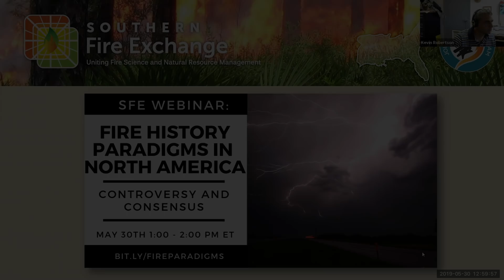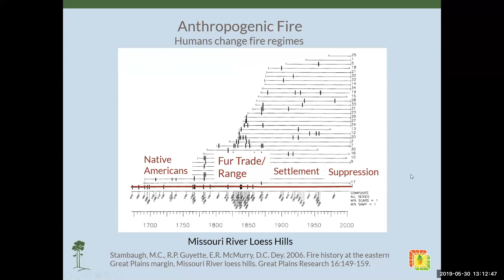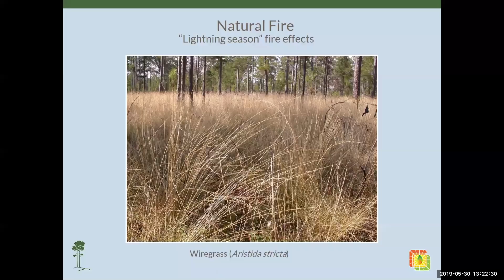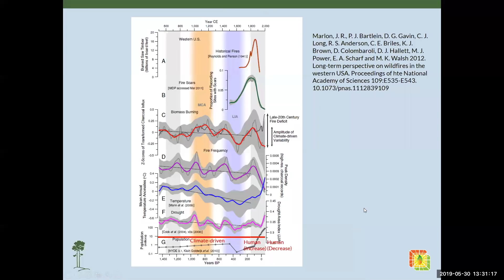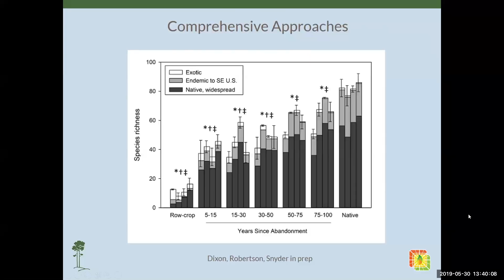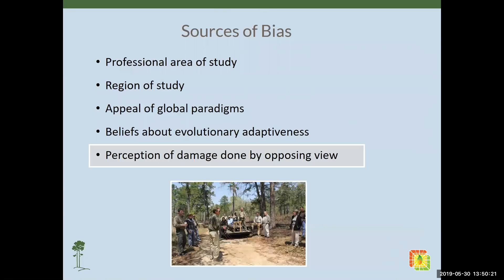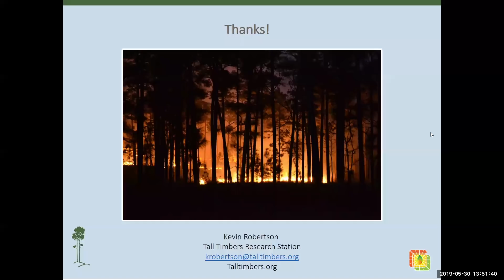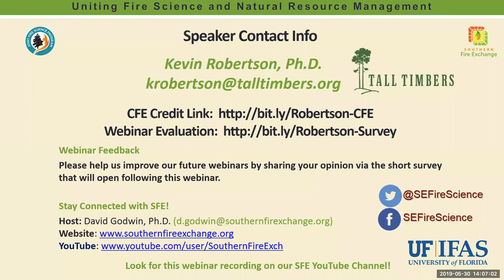SFE Webinar: Fire History Paradigms in North America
**SFE Webinar: Fire History Paradigms in North America: Controversy and Consensus **

A Southern Fire Exchange fire science webinar with Kevin Robertson, Ph.D., Fire Ecology Program Director at Tall Timbers Research Station and Land Conservancy in Tallahassee, FL.

Host Institutions: the Southern Fire Exchange, Tall Timbers Research Station, the Joint Fire Science Program, and the University of Florida.

Webinar Summary:
There is wide agreement that prescribed fire is essential and under-utilized for restoring and maintaining natural ecosystem function, sustaining native wildlife populations, and mitigating wildfire hazard. There is less agreement on the history of fire, specifically the degree to which historic fire regimes and the natural communities that depend on them are essentially anthropogenic as opposed lightning-initiated as a function of climate and topography. This presentation will provide an over-simplified summary of the two positions and present examples of more comprehensive research approaches that embrace data over dogma. Following the presentation there will be time for audience Q/A with the speaker.

Originally recorded May 2019.

Hosted By:
David Godwin, Ph.D., Southern Fire Exchange